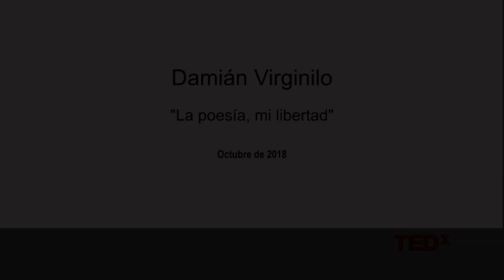La poesía, mi libertad | Damian Virginilo | TEDxRioCuarto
A los dieciocho años, en la cárcel, tuvo su primer libro y leyó: "Es más peligroso un pibe que piensa que uno que roba" Nació en 1989, es el segundo de 4 hermanos. Se crío en un barrio periférico. En la adolescencia se vió enredado en un drama policial y atravesado por el consumo problemático. A sus 18 años ingresa a la cárcel acusado de un robo calificado. Es ahí donde se encuentra con la literatura y la libertad. This talk was given at a TEDx event using the TED conference format but independently organized by a local community.